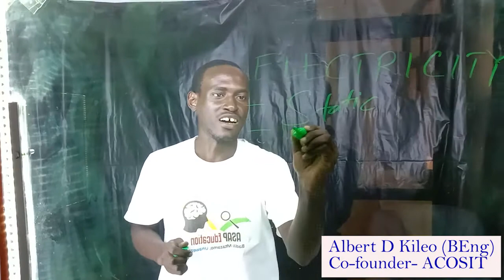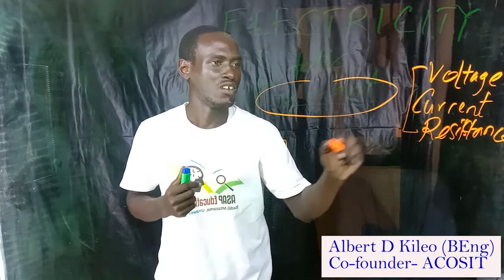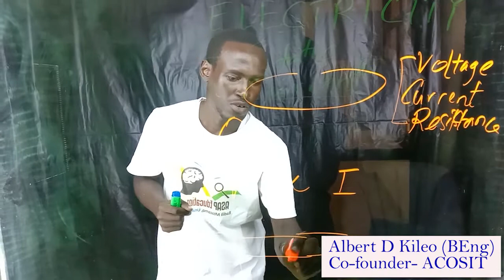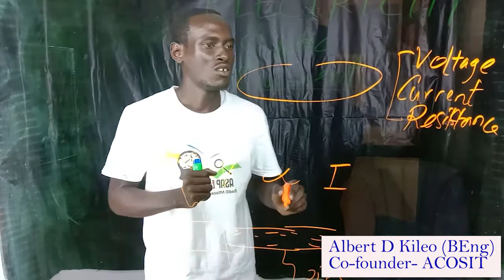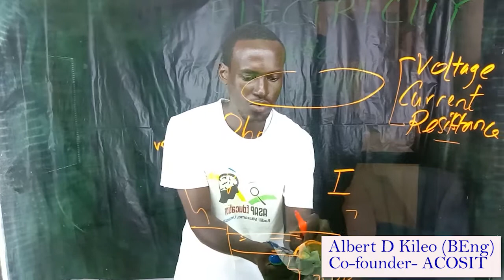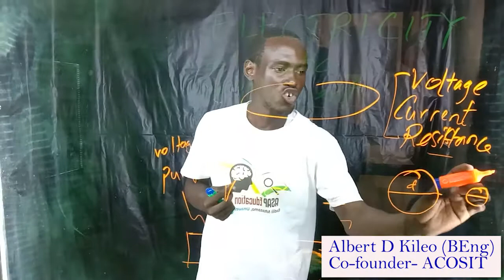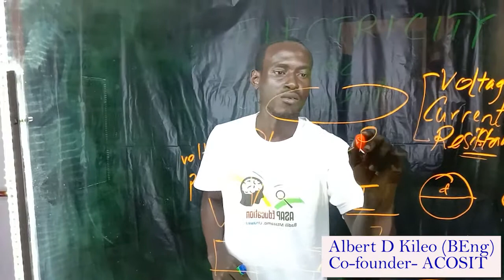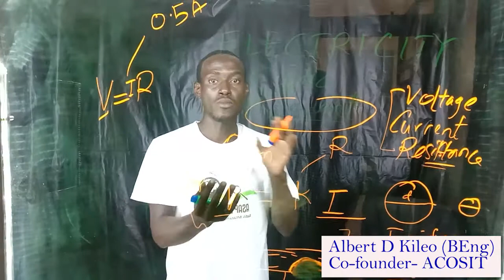Current electricity - the basics